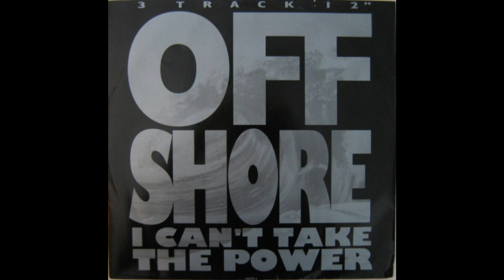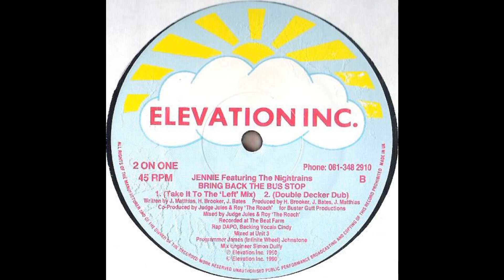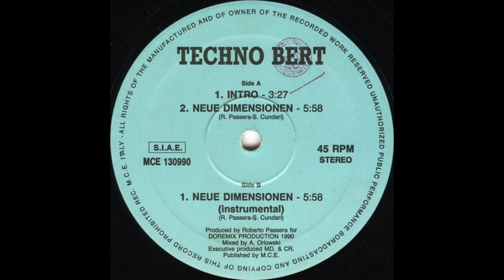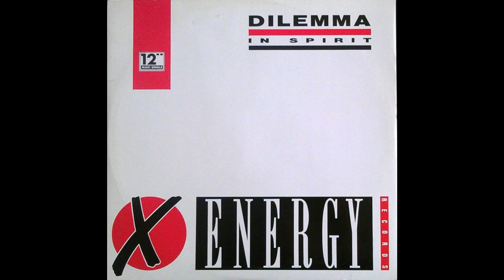DJ Perky's Old Skool Mixtape Vol. 20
Those were the days. These were the tunes. It may never be as good it was. It will never be the same again.

Tracklist Below

Mixed on vinyl and Serato DVS with no sync.

00:00 Seduction - Groove Me (Club Mix)
03:05 The Yo! Bots - I Got It (Groove Mix)
06:18 King Bee - Back By Dope Demand (Funky Bass Mix)
07:22 Off Shore - I Can't Take The Power (Aronow Mix)
10:24 Ultraviolet - Kites (Fantasy Flite Part One)
13:57 Marathon - Movin' (Transluna Injection Burn Mix)
17:54 Andy On The Eve - Living Like the Big Bang (Unlimited Version)
21:21 After 7 - Can't Stop (Clap-A-Pella)
23:05 Beats Workin'  -  Sure Beats Workin' (It's A Trip Mix)
25:33 Jennie Feat. The Nightrains - Bring Back The Bus Stop (Double Decker Dub)
27:25 Young MC - Know How (Original Vocal Remastered) X 2 copies
30:03 Epitome Of Hype - Let The Freak (Origianl Mix)
35:10 The Blapps Posse - Don't Hold Back '91 (Blappstramental Mix)
39:39 Corina - Temptation (Powerhouse Mix)
42:40 Bananarama - Only Your Love (The Monkey Drum Mooch)
46:08 Inner City - Till We Meet Again (Brothers In Rhythm Remix)
53:16 Techno Bert - Neue Dimensionen (Instrumental)
58:27 Dilemma - In Spirit (12' Techno Mix)

*The King Bee - Off Shore mix is from Mike Stewarts Back In Time 8*